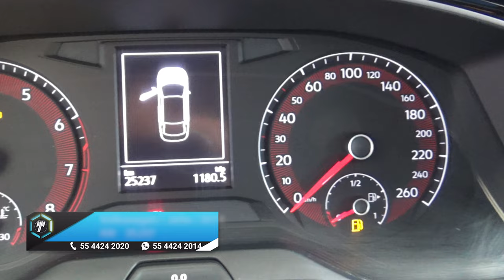Volkswagen / Jetta / 2019 - 14422